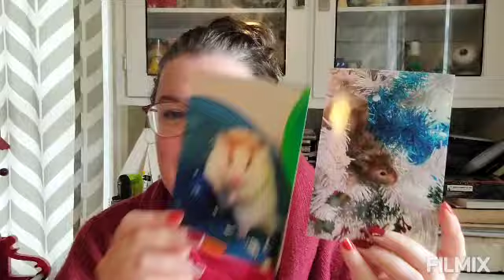Switch-a-Roo With the Mugs! Pancakes for Saturday Morning Breakfast! & Newest Ornament Acquired!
It's that time of year again...time to switch the mugs around! And very happy to get the Tim Hortons Christmas ornament!

Have an amazing day friends!

~Stephanie ❤️

Coffeewithstephanie

Coffeewithstephanie20